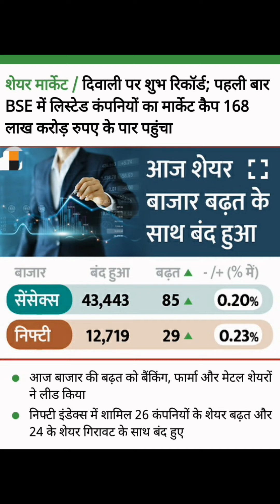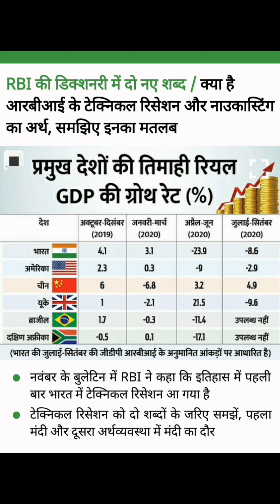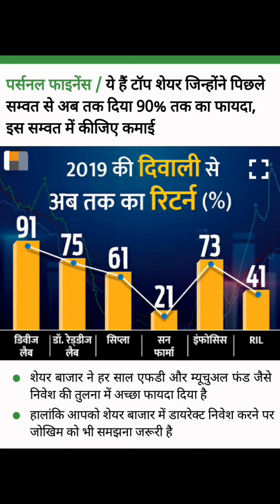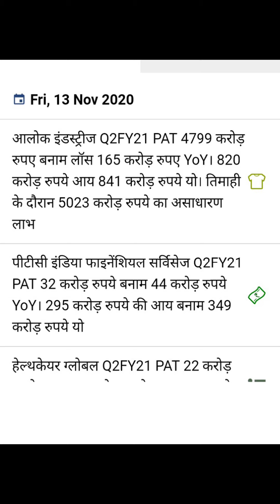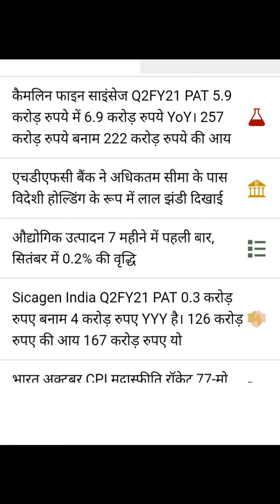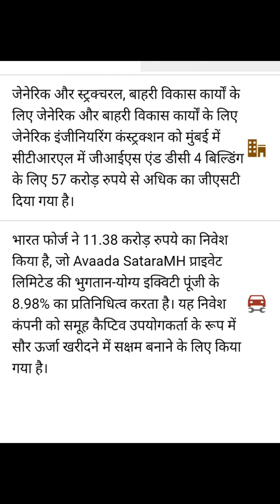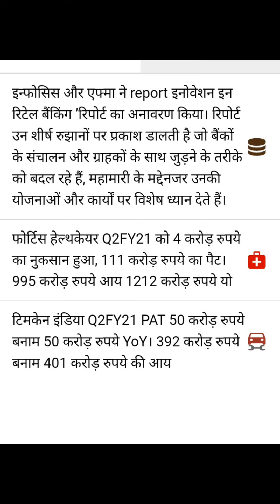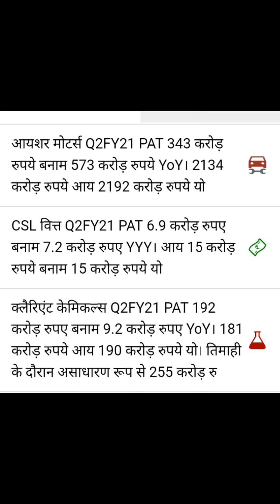Share market news